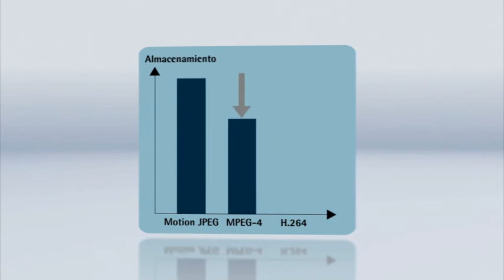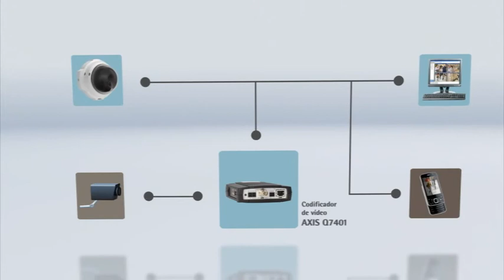Seguridad por internet.wmv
Acerca de la compresión de video H.264 y porque es importante tenerla en cuenta a la hora de elegir un modelo de cámara.